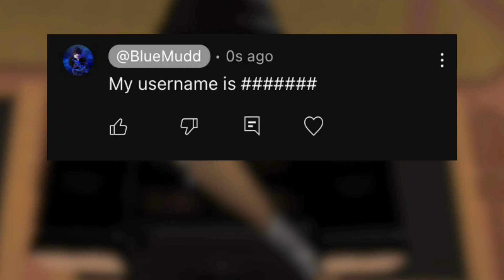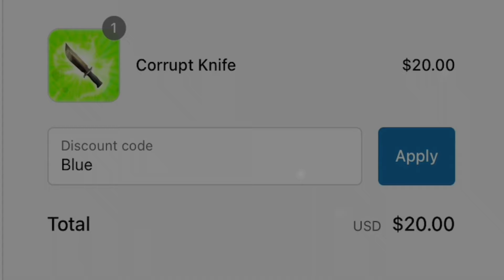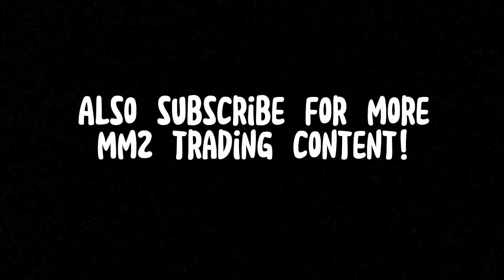MM2 Trading Montage #75 (INSANE WINS)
mm2.cheap is a website based on top notch customer service, great pricing and trustworthiness. They have had thousands of satisfied customers!

ABOUT ME:
Hello, I’m BlueMudd but you can call me Blue. I’ve been making murder mystery 2 content since 2021. I’ve dedicated my time to learning values and cycles so you don’t have to!

ABOUT THIS VIDEO:

Video Published: September, 27 2024